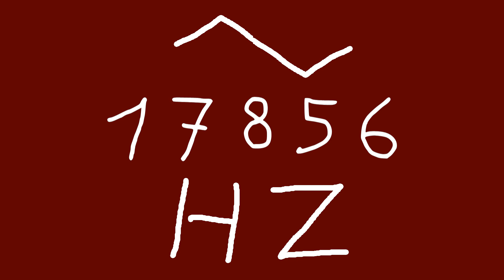17856 hz triangle